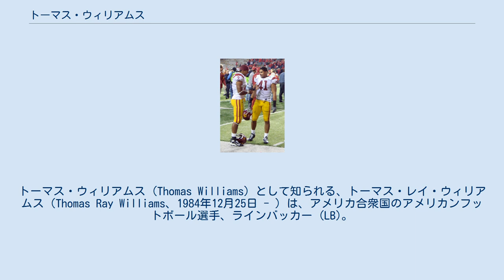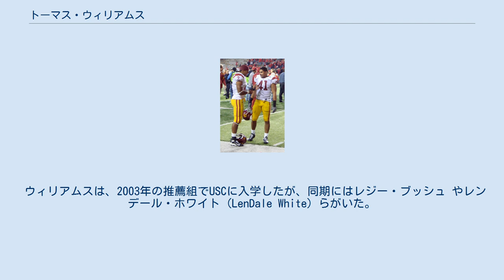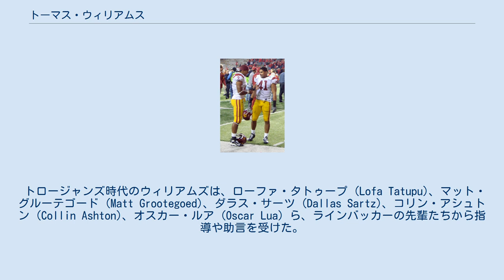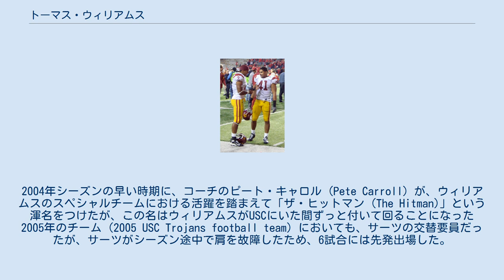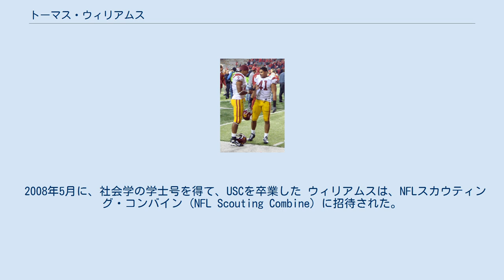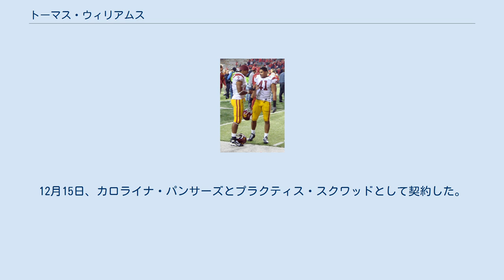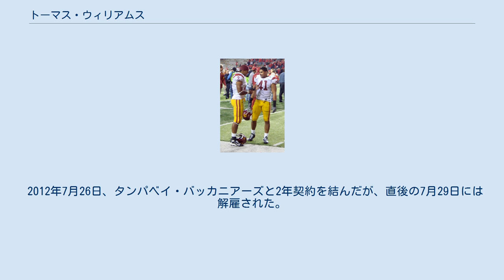トーマス・ウィリアムス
トーマス・ウィリアムス (Thomas Williams) として知られる、トーマス・レイ・ウィリアムス（Thomas Ray Williams、1984年12月25日 - ）は、アメリカ合衆国のアメリカンフットボール選手、ラインバッカー (LB)。
2008年のNFLドラフトで、5巡目にジャクソンビル・ジャガーズから指名された。
カレッジフットボールでは、南カリフォルニア大学 (USC) トロージャンズの選手であった。
 ウィリアムスはこれまでに、シアトル・シーホークス、ニューイングランド・ペイトリオッツ、バッファロー・ビルズ、カロライナ・パンサーズと移籍を重ねた。
 ウィリアムスは、カリフォルニア州バカビル (Vacaville) のバカビル高校でフットボールの選手であった。
大学進学の際には、ノートルダム大学と南カリフォルニア大学 (USC) のいずれかに進もうと考えていた。
様々な点から見て両者は対等に思えたが、NFLまでたどり着けるか確信がもてていなかったウィリアムズは、最後には、キャリアに繋がるネットワークづくりやロサンゼルスの多様性を考慮して、USCを選んだ。
 ウィリアムスは、2003年の推薦組でUSCに入学したが、同期にはレジー・ブッシュ やレンデール・ホワイト (LenDale White) らがいた。
USCトロージャンズ (USC Trojans) 時代、ウィリアムスはカレッジフットボール14試合に、フルバックを含む3つのポジションで先発出場した。
2007年のPac-10（パシフィック10カンファレンス ）オールチームには選出されなかったものの、オナラブル・メンション（選出には至らなかったがそれに準じるとして名前が公表されること）を受け、（オフシーズンに行なわれるカレッジフットボールのオールスターゲームである）イースト・ウェスト・シュライン・ゲーム (East-West Shrine Game) やフラボウル (Hula Bowl) に招かれた。
カレッジフットボールにおける通算成績は、74タックル、1サック、3ファンブルフォース、5パスディフェンス、5ロスタックル、3インターセプト、インターセプトリターン37ヤードなどとなっていた。
2007年のシーズンには、56タックルをあげた。
2008年のローズボウルでは6タックルをあげた。
 トロージャンズ時代のウィリアムズは、ローファ・タトゥープ (Lofa Tatupu)、マット・グルーテゴード (Matt Grootegoed)、ダラス・サーツ (Dallas Sartz)、コリン・アシュトン (Collin Ashton)、オスカー・ルア (Oscar Lua) ら、ラインバッカーの先輩たちから指導や助言を受けた。
自分よりも経験に秀でたラインバッカーたちと競う中で何とか出場時間を増やしていくために、ウィリアムスはスペシャルチームでのプレイ、特にキックオフ・カバレッジに集中して取り組み、優れた成果を挙げた。
レッドシャツ (redshirt) 新人として出場した2004年のシーズンには、全米選手権に進んだチーム (2004 USC Trojans football team) の一員として活躍し、サーツの交替要員として、ストロング・サイドでプレイした。
2004年シーズンの早い時期に、コーチのピート・キャロル (Pete Carroll) が、ウィリアムスのスペシャルチームにおける活躍を踏まえて「ザ・ヒットマン (The Hitman)」という渾名をつけたが、この名はウィリアムスがUSCにいた間ずっと付いて回ることになった 2005年のチーム (2005 USC Trojans football team) においても、サーツの交替要員だったが、サーツがシーズン途中で肩を故障したため、6試合には先発出場した。
途中出場も2回あり、ウィーク・サイドの役割も経験した。
2006年のチーム (2006 USC Trojans football team) においては、フルバックが軒並み故障してしまったため、オフェンス・チームのライアン・カリル (Ryan Kalil)、サム・ベイカー (Sam Baker)、ジョン・デヴィッド・ブーティ (Jo...